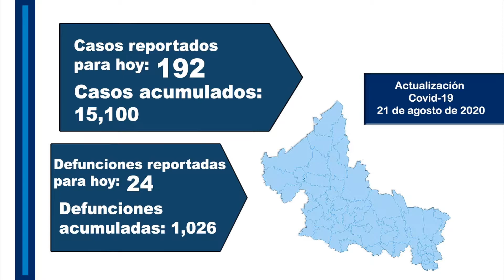Estadísticas De Coronavirus De 21-08-2020 En San Luis Potosí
SLP ABRE EL VIERNES ALCANZANDO LOS 15 MIL CONTAGIOS POR CORONAVIRUS